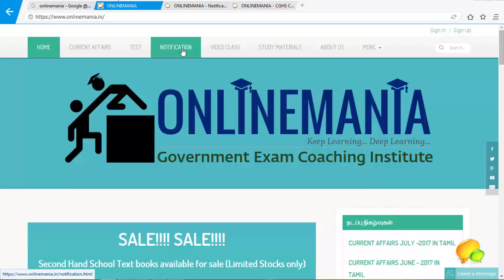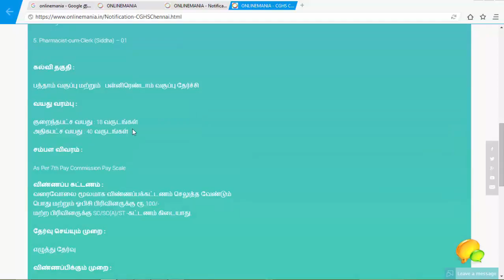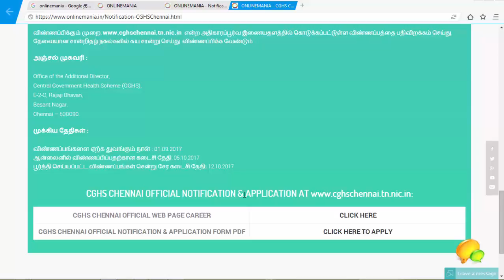அரசு சுகாதார திட்டத்தில் பணிவாய்ப்பு - சென்னை | CENTRAL GOVT HEALTH SCHEME JOB OFFERS | SEPT 2017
அரசு சுகாதார திட்டத்தில் பணிவாய்ப்பு - சென்னை | CENTRAL GOVERNMENT HEALTH SCHEME JOB OFFERS | SEPT 2017

மேலும் விவரங்களுக்கு